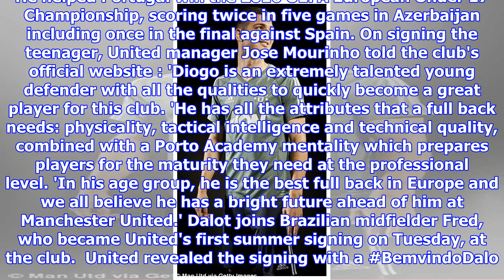Man United sign Diogo Dalot for £17.4m from Porto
Published: 09:15 EDT, 6 June 2018 | Updated: 11:51 EDT, 6 June 2018 Manchester United have completed the signing of full back Diogo Dalot from Porto on a five-year deal. The Portugal Under 21 international has joined the club for £17.4million and has the option to stay an extra year in his contract. United wanted a right back to compete with Antonio Valencia, who is 33 and needs constant treatment on a knee injury.  Manchester United have completed the signing of full back Diogo Dalot from Porto for £17.4m Dalot clenched his fists as he modelled United's new adidas home shirt on Wednesday The 19-year-old also tried on the club's new training shirt (left) and away jersey (right)The 19-year-old can also play left back. He broke into Porto's first team in February in that position and played in his club's 0-0 Champions League draw at Liverpool. He helped Portugal win the 2016 UEFA European Under 17 Championship, scoring twice in five games in Azerbaijan including once in the final against...